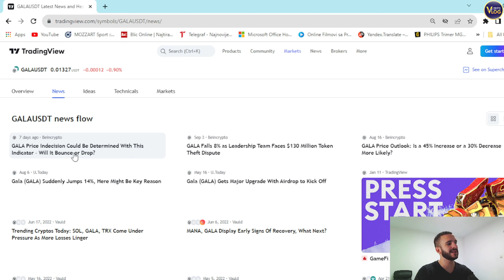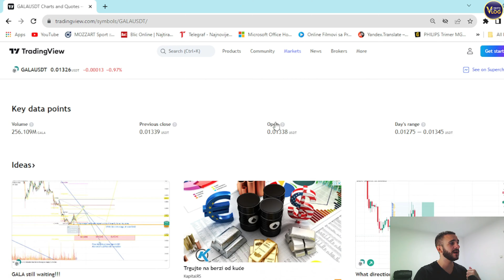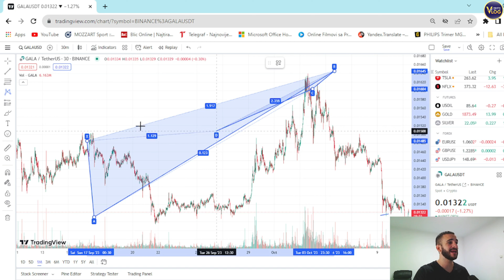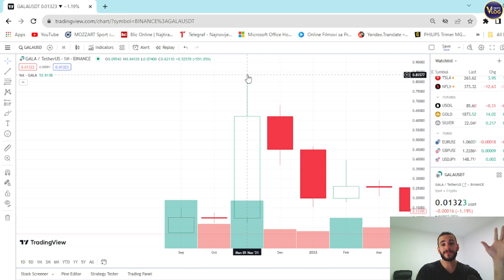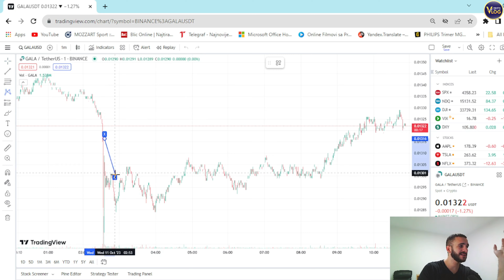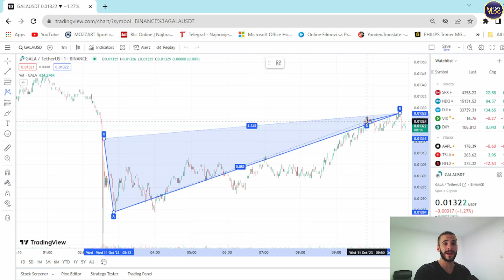Gala (GALA) 2023: Can it Surge to $1 Amidst Crypto Diversity?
Are you curious about the potential of Gala (GALA) in 2023? Join us as we delve into the Gala Price Prediction for the upcoming year. In this video, we explore whether GALA has the potential to reach the coveted $1 mark. Beyond the well-known Bitcoin and Ethereum, discovering promising digital assets like Gala can be an exciting step towards portfolio diversification. Don't miss out on this insightful analysis!

●▬▬▬▬▬▬▬▬ Useful Links  ▬▬▬▬▬▬▬▬●